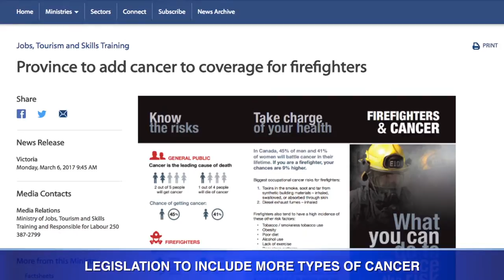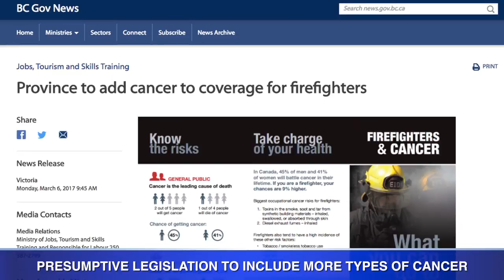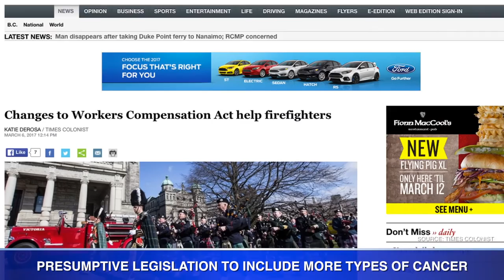FFIC THIS WEEK MARCH 10, 2017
NicheTV host Tamar Atik has this week's fire industry news. Labour and management clash in Montreal over cuts, the City of Guelph in Ontario wants a judicial review of an arbitrated three-year, seven-point-four-seven per cent wage increase for its firefighters, and British Columbia expands its presumptive legislation to include more types of cancer.